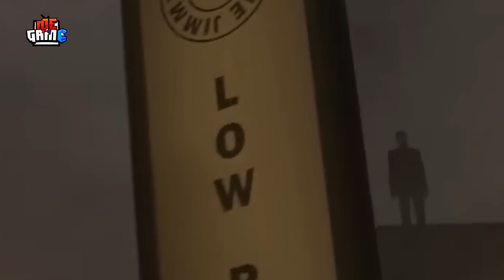Skibidi Toilet 62: Top Bí Ẩn Chưa Có Lời Giải - Kẻ Phản Bội Là Ai? | mGAME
Skibidi Toilet created by  @DaFuqBoom
Nên là trong lúc cuộc chiến với lũ quái vật bồn cầu đang chưa có diễn biến gì gây cấn, meGAME tôi sẽ cùng nhìn lại toàn bộ những tập đã qua, để xem bí ẩn nào về Skibidi Toilet hiện vẫn còn bỏ ngõ và chưa có lời giải nhé, trong đó có cả bí ẩn về những kẻ phản bội nữa.